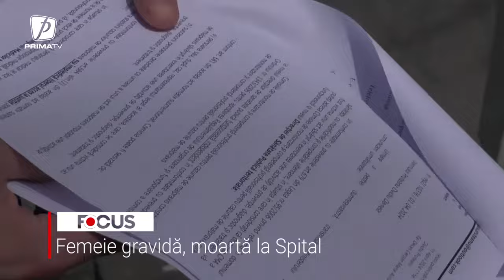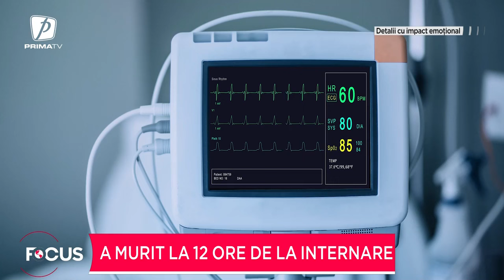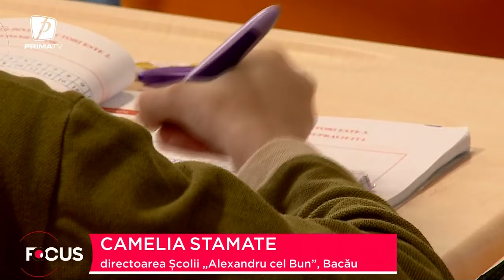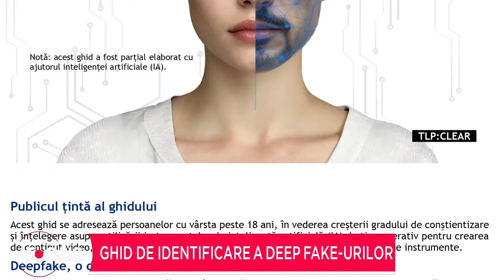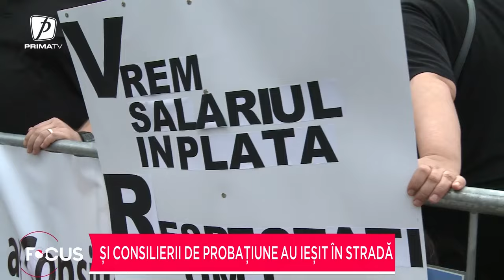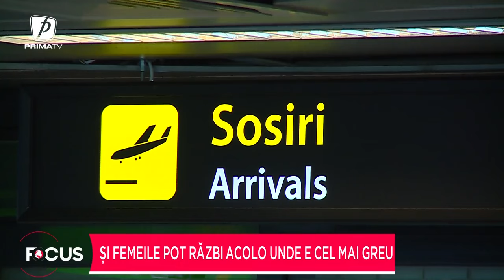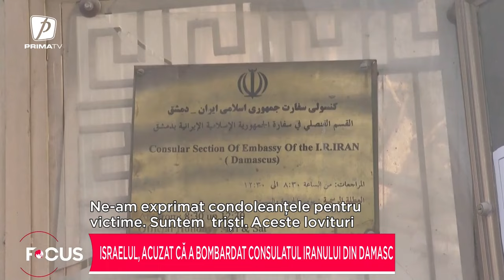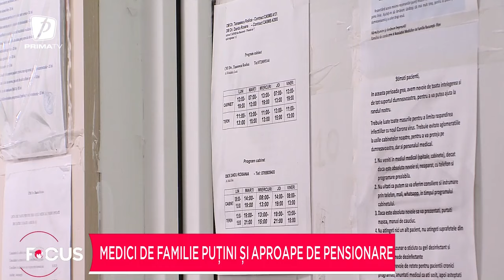Focus 18 - 2 aprilie